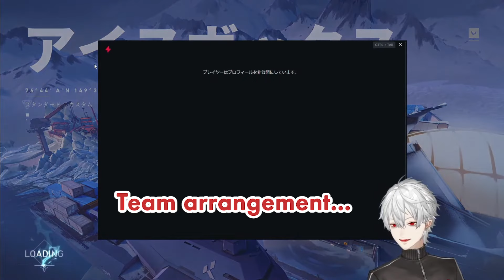[ENG SUB] When Ex-Gamers finally reunited in Valorant...[Nijisanji]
It's finally doneeeeee!!! This is my first time trying to clip a long video with so many people speaking at the same time. I suggest you pause some part if the sub is going too fast, and as usual, feel free to correct me if you spot something wrong!

魔界ノりりむ Makai no Ririmu